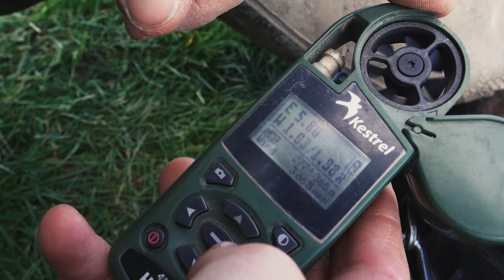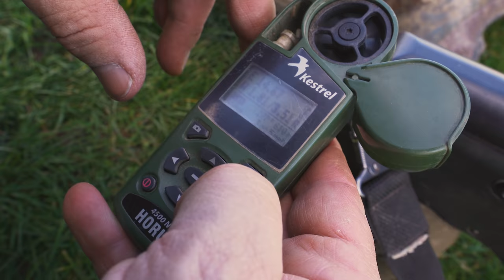S&C TV | Foxing with Mark Ripley 260RIPS, 10 | 4 foxes in 1 night! PLUS long-range shooting tips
KIT BAG
Thermal and Night Vision - Pulsar Accolade 2 LRF Pro and InfiRay Tube TL35 thermal scope
Clothing and accessories - Ascent Soft Shell jacket in DIRT Camo and Evade Rucksack
Rifle, stock and bipod - Remington 700 in .243 with FORM Riflestock and Spartan Pro Tac bipod
Scope mounts - Sportsmatch Quick Release one-piece mount (medium weaver/picatinny rail 30mm)

In episode 10 of our series, Foxing with Mark Ripley (260 RIPS) on Shooting & Country TV, Mark has a bumper night to share with you! First though, he nails a few long-range targets and provides useful tips and advice on improving your own long-range shooting.
Once darkness falls, it's time to head out onto the surrounding farmland and do a serious clear-up prior to the local lambing season. With his arm fully healed, Mark is now back to his old form and is making his presence felt... it's a bumper night, with four foxes shot with a super thermal scope to show for it at the end! Not too shabby.